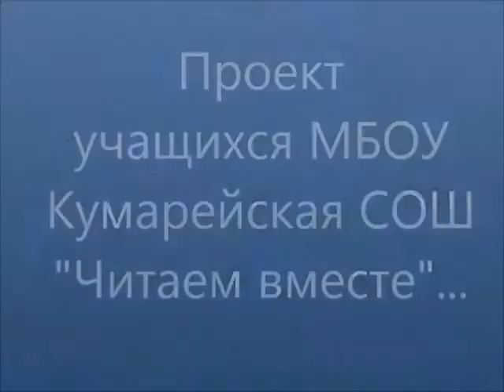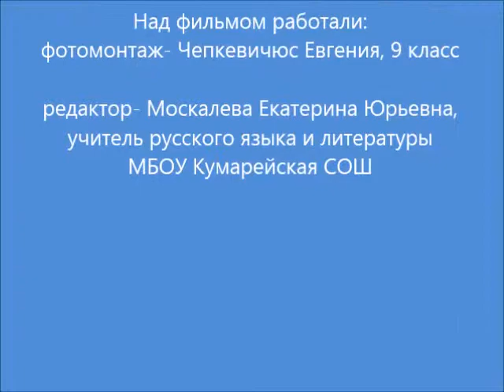по рассказу Т. Ломбиной "Буханка хлеба"